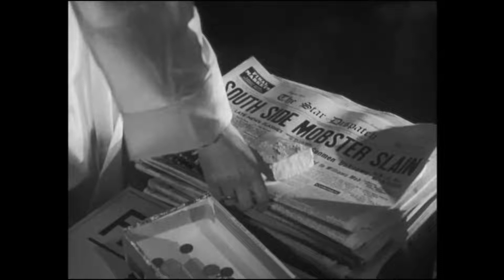AHP. Episodio-Reparto (T2E29): Vicious circle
Información del episodio:
- Serie: Alfred Hitchcock Presenta
- Episodio: Vicious circle (Círculo vicioso)
- Director: Paul Henreid
- Reparto:
. Alfred Hitchcock: Anfitrión
. Dick York (Manny Coe)
. Kathleen Maguire (Betty)
. George Macready (Vincent Williams)
. Kathleen Hughes (Ann Nash)
. Russell Johnson (Turk)
. Paul Lambert (Gallegher)
. George Brenlin (Georgie)
. Tracey Morgan (Dora)
. Betty Woods (...)
. Mickey Kuhn (Michael Kuhn)
. Roy Darmour (...)